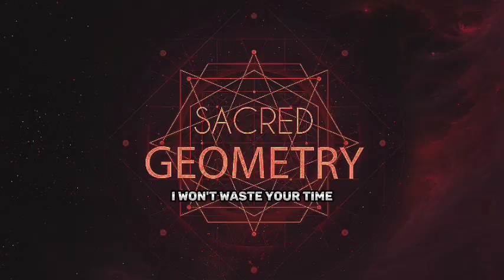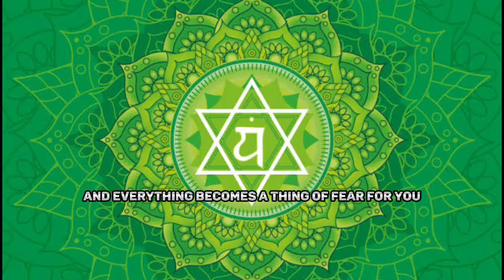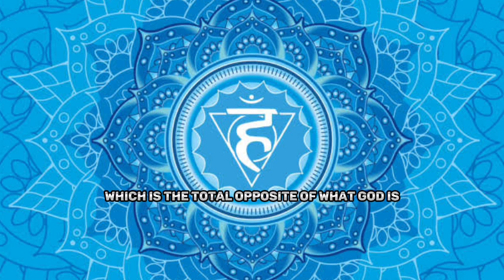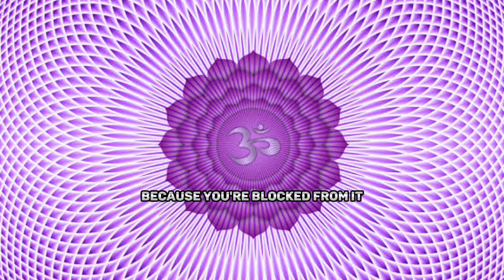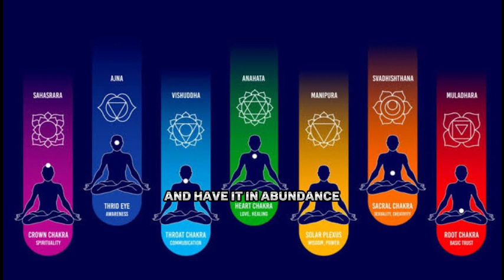Prana - The Spiritual Life Force (Sacred Geometry)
This evidence clearly shows us that “The word was made flesh”. That God truly formed man in his own image and likeness, his only son Jesus came into this human body and became man. So when Jesus died at the age of 33, he came to redeem you and I from this dying world. He came so that we would have life and have it in abundance. He came to die so that we won’t have to die again but to have life and have it in abundance. This is clearly spiritual !